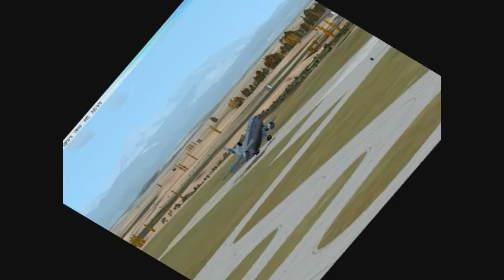Fsx- L -1011 landings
A really short video